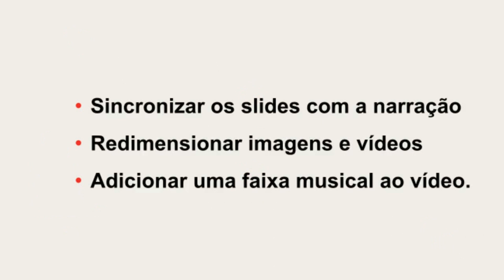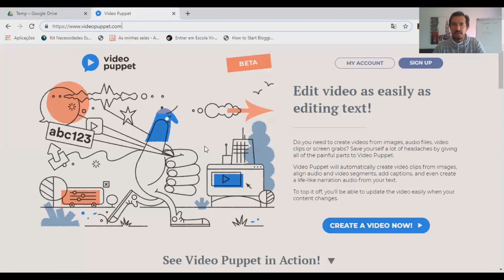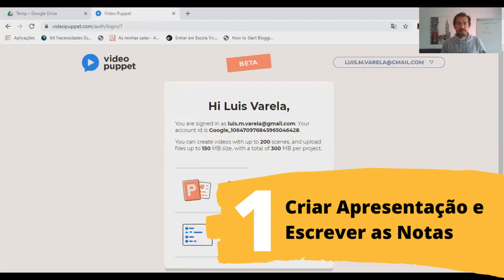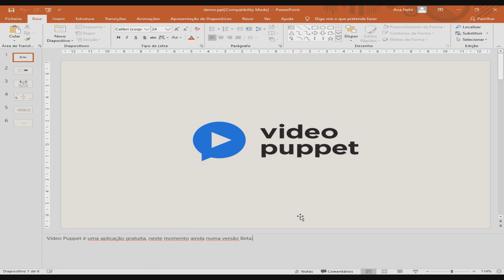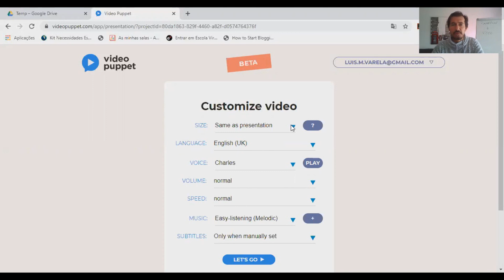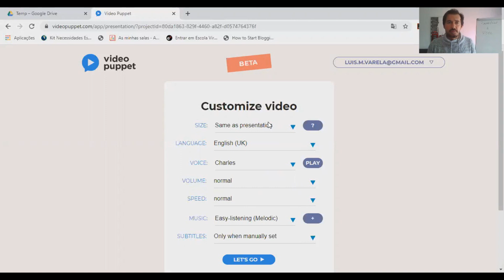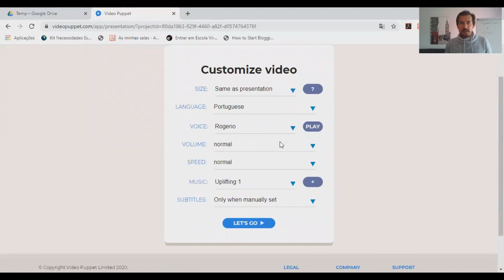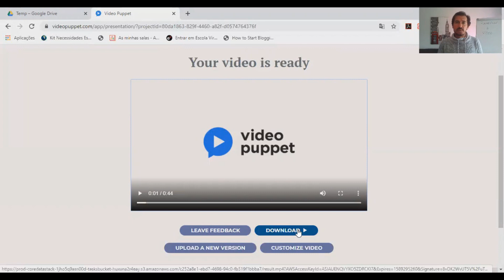#1 - Como Fazer? - Criar um Vídeo a partir de uma Apresentação.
Episódio 1 da Websérie "Como Fazer?".
5 passos para criar um vídeo a partir de uma apresentação!